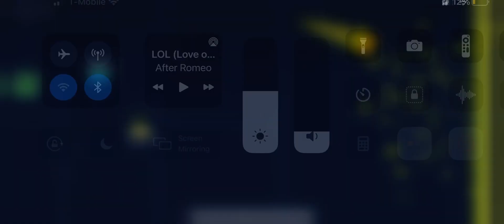Rebound - Part (Team Prisma)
Host: Me
Difficulty: Very easy insane demon

This part is inspired by both rZary and Tazahuki since they are both in this collab.

dm Titan φ#6945 If you want to join as a decorator (design style)